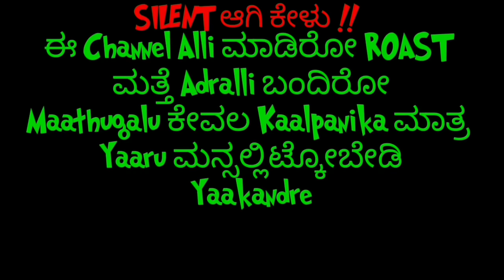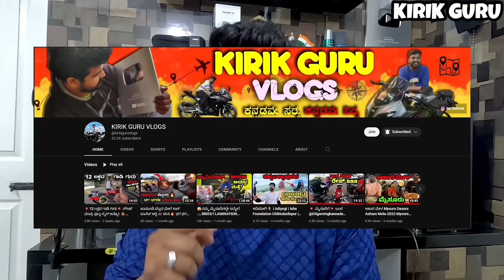ಉಪೇಂದ್ರ ❌ ಚೂಲೇಂದ್ರ ROAST🔥|| KANNADA INSTA REELS || KANNADA NEW ROAST ||💥KIRIK GURU💥kirik_guru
My Vlogging Channel GURU VLOGS)

                 ★PC SPECS
     Processor : AMD RYZEN5 3600
     Gpu(Graphic Cards) : RADEON RX580 8GB
     Motherboard : ASROCK RX580 8GB
     Ram : CORSAIR VENGEANCE RGB PRO DDR4 8GB+16GB
     Power Supply : ANTEC ATOM V550 550Watts
     Monitor : DELL 24inch 144hz
     Cabinet : FOXIN FGC-9901 TITAN (Black)
     Headset : Redgear Cosmo 7.1
     Mouse Pad : HUNTER WILD WOLF MOUSEPAD
     Keyboard & Mouse : TAG AVENGER GAMING KIT
    Gaming Chair : Pulse Gaming Racing Edition GT-07 Ergonomic Gaming Chair (Red)